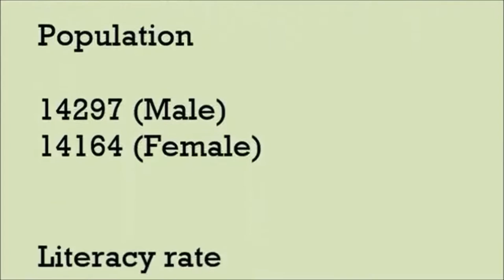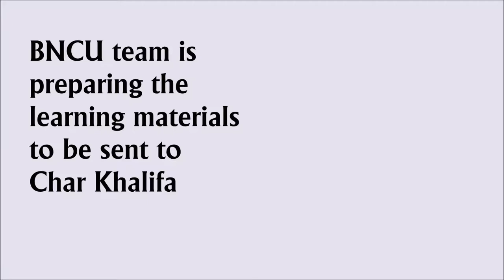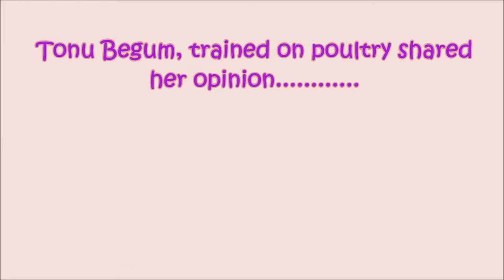Documentary on Bhola Project under Bridge Asia Programme 2016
"Literacy Campaign and Functional Literacy (Vocational Training) for the Selected Underprivileged Women of Char Khalifa, Bhola, Bangladesh": A Joint initiative of BNCU & KNCU